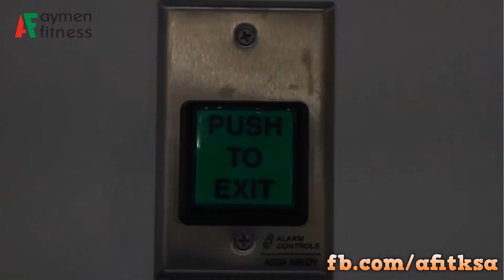The Rock Wall